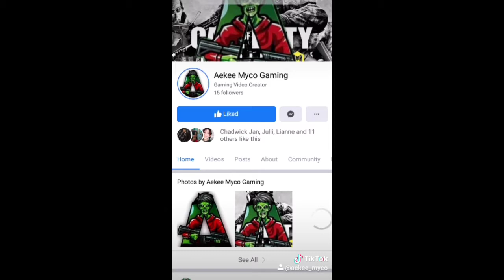Call Of Duty Mobile ~HS2126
Good morning ma'am sir mapapanood nyo na naman po pagiging cancer ko pasensya na po HAHAHAHAHA

Stay safe mga ma'am sir lalo na sa panahon ngayon napaka delekado

Mag enjoy po kayo sa panonood ng cancer gaming ko tuwing 8-10 am

Song title: Welcome To San Andreas (Gta San Andreas Main Theme)